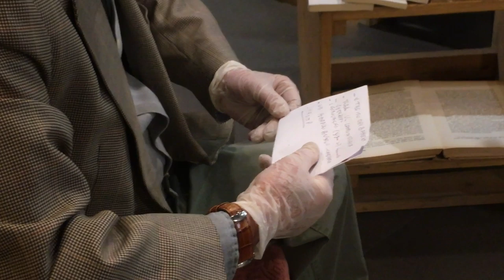Quarantene non a caso | intervista con Giacomo Mombello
Quarantene non a caso | Diario di una libreria attraverso i suoi congiunti

Un progetto ideato da “Libreria Il Catalogo”: Alessandra Mondini e Giovanni Trengia